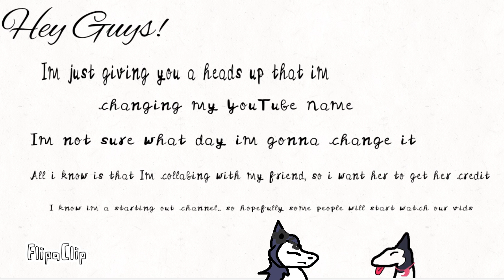I'm changing my YouTube name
Typed By: Keira Riverknight
Drawings By: MysticDonut301

And Friend MysticDonut301 on Animal Jam